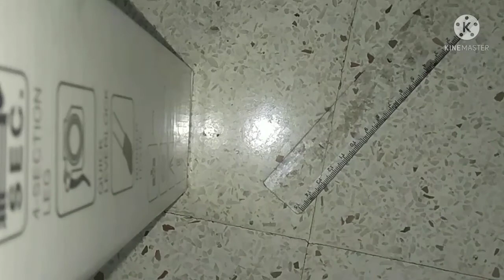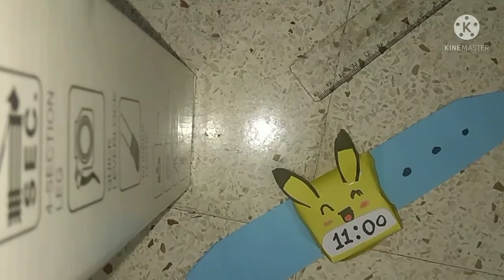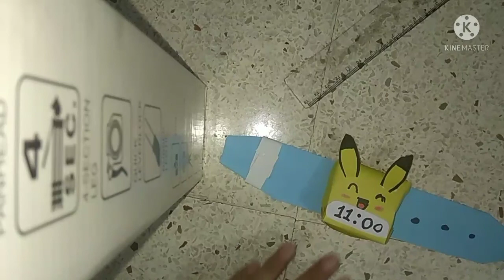How to make easy paper watch|| box paper watch || DlY school craft/ easy to make